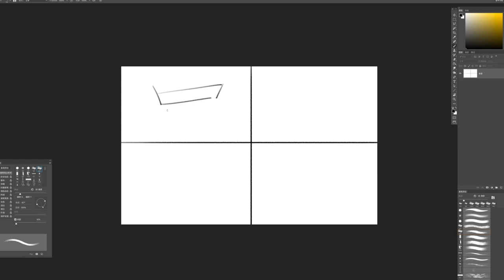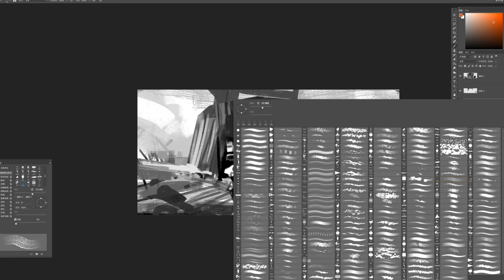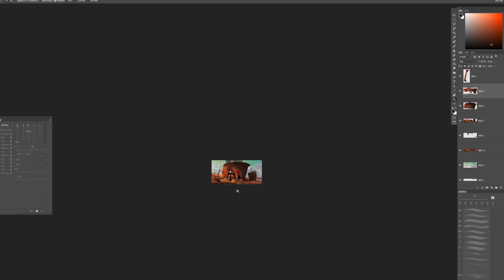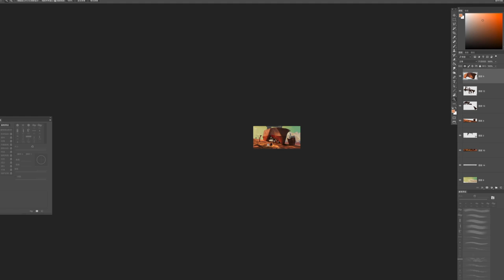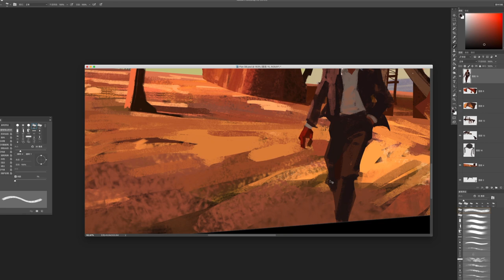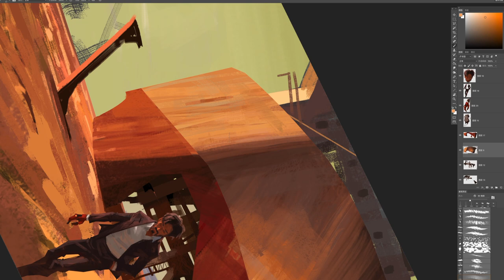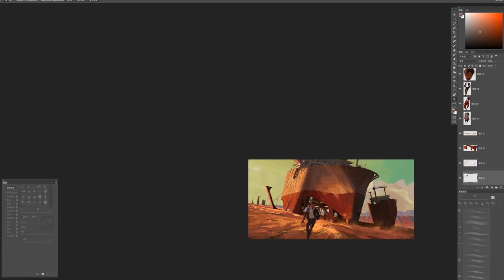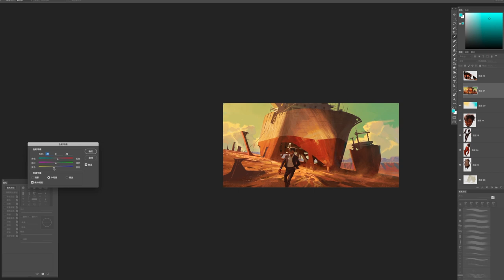Digital Painting Process- Plan B- Lin Cuan is leaving